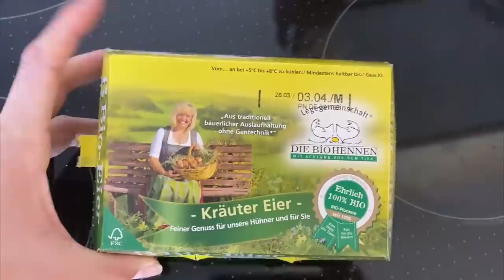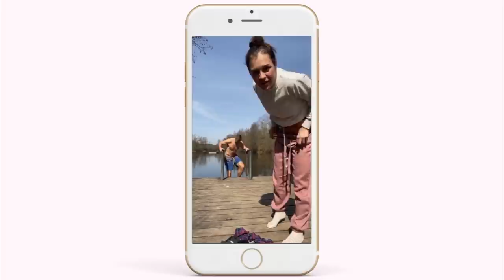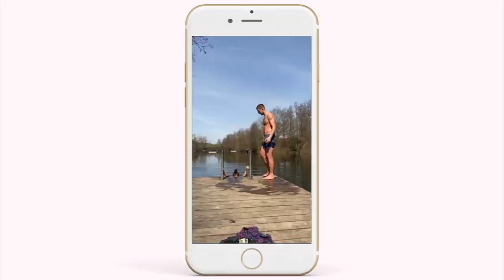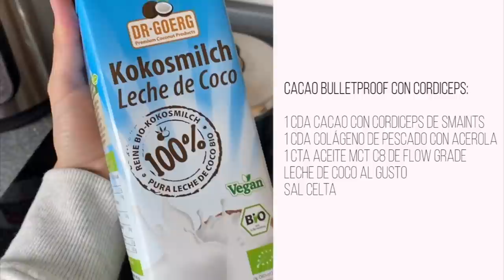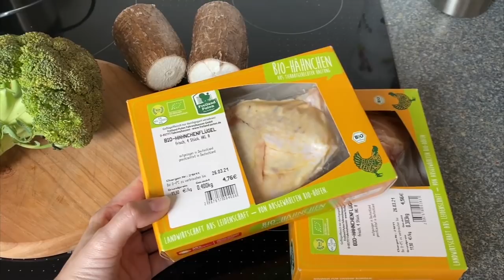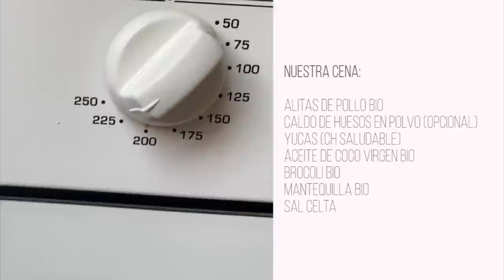QUÉ COMO EN UN DÍA | NUTRICIÓN ANCESTRAL | SALUD INTEGRAL | MEDICINA NATURAL DIETA KETO EVOLUCIONADA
💫TIENES EL

✨ÚNETE A MI PROTOCOLO KETO/CARNÍVORO "KETO-EVOLUCIONADA®" Y EMPIEZA A SANAR METABOLISMO Y HORMONAS!

🍽AYUNA SALUDABLE Y LOGRA TUS OBJETIVOS: DESCARGA MI LIBRO "PROTOCOLO DE AYUNO INTERMITENTE PERSONAL"

💧Monitor de glucosa, de cetonas y otros de mis favoritos para este estilo de vida

🤓Más artículos útiles sobre dieta keto o dieta cetogénica, nutrición y salud funcional
En el canal de YouTube encontrarán toda una lista de reproducción con recetas saludables y optimas para este estilo de vida ancestral:

Podrán ver la evolución que he ido haciendo a lo largo de los años desde que decidí poner la salud en mis manos y empecé por el PilarAncestralNutricion, desde recetas LowCarb, paleo, Keto Evolucionada, Carnívoro, todo para llegar hasta el punto en el que me encuentro ahora mismo, una alimentación ancestral, donde el foco principal es la FLEXIBILIDAD METABOLICA, punto al cual deberíamos llegar tod@s TribuKE.

Pero Ximena... Sería interesante ver qué comes exactamente en un día de alimentación ancestral.

¡Oído cocina!

Aquí les traigo un vídeo, con todo lujo de detalles porque les he incluido hasta los snacks!

Recuerda que el PilarAncestralNutricion es apenas uno de los 5PilaresAncestrales, TODOS son importantes y por eso, también te he introducido en el vídeo, hábitos, el porqué los hago y los beneficios de los mismos.

Espero poder inspirarte, toma ideas, adapta las recetas y hazme saber en los comentarios del vídeo qué te ha parecido.

Este estilo de vida es fácil amiga, tendemos a complicarlo todo y en este caso se trata de sacar lo que no aporta para dejar espacio a lo que sí, en 5pilaresancestrales.com tienes más información.

La primavera también ha llegado a Alemania ☀️ hace solecito!

La información contenida en este canal se proporciona solo como un recurso educativo y no está destinada a ser utilizada para ningún diagnóstico o tratamiento. Esta información no debe utilizarse como sustituto del diagnóstico y tratamiento profesional.

Consulte a su proveedor de atención médica antes de tomar decisiones sobre la atención médica o para obtener orientación sobre una afección médica específica.